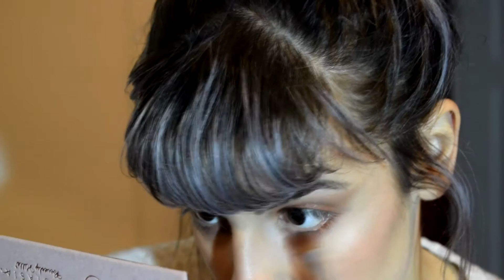Burnt orange smokey eye ft. Modern Renaissance palette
Hey guys! Today I'm sharing with you a look I really like. It's all about warm orangey tones and I love it! I created this using the modern renaissance palette by Anastasia Beverly Hills. I've already done my base in this video but if you wanna see how I do it just watch my warm toned winter makeup or the bad bitch makeup tutorial cause I always do the same routine. On the lips I used Sephora's cream lip stain in the colour Burnt Sienna and I think it compliments the eye look  very well.